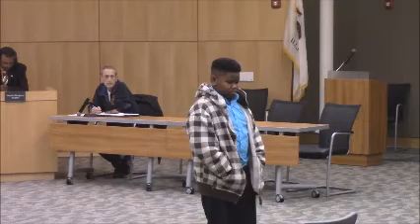Sauk Village Board Meeting Jan 24 2017